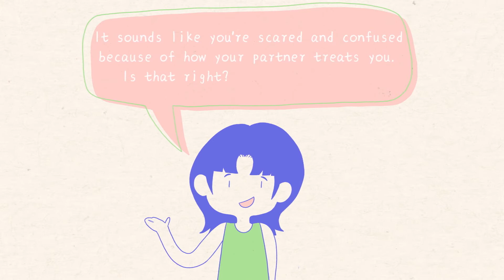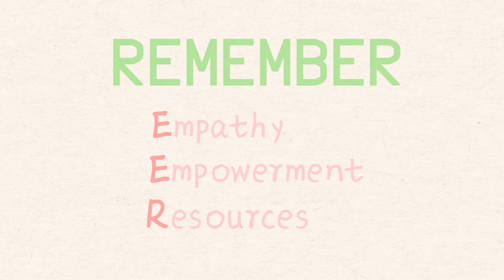How to respond when your friend is experiencing domestic violence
Empathy. Empowerment. Resources.

Throughout the COVID-19 pandemic, AWARE has seen a worrying spike in domestic violence calls. The stress and anxiety sparked by COVID-19 is triggering abusers to lash out against people around them. At the same time, social distancing measures to stop the spread of the virus put potential victims more squarely in harm's way, while also cutting them off from all-important avenues of social support.

It's very possible that someone in your life is experiencing domestic violence: a relative, friend, neighbour or colleague. Some symptoms could be unexplained injuries, unusual emotional displays or social behaviour (such as avoiding others), sudden financial trouble or change in work performance. If you suspect that someone is going through violence at home, here are some simple steps you can take to help her or him.

For more support, call AWARE's Women's Helpline at 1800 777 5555 (Mon-Fri, 10am-6pm). If you cannot call, but would like to schedule an online chat with us,